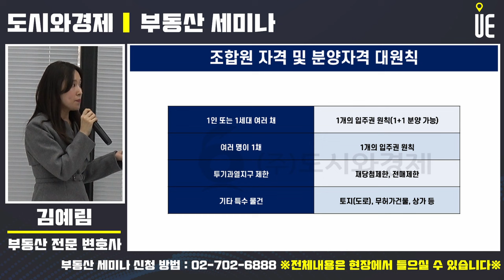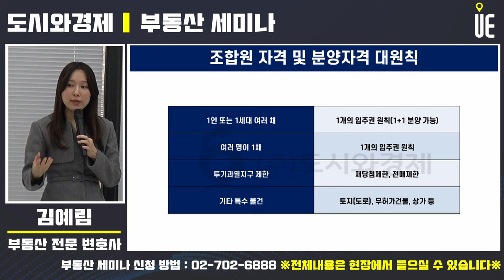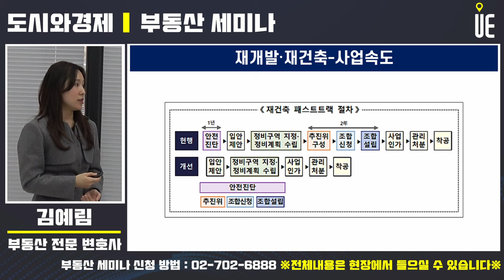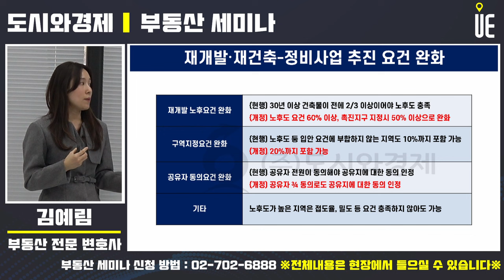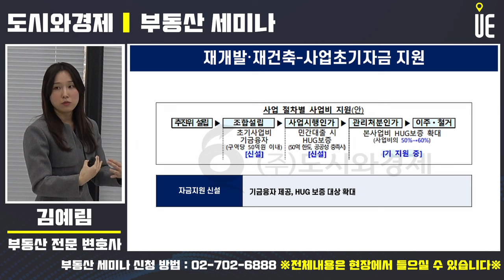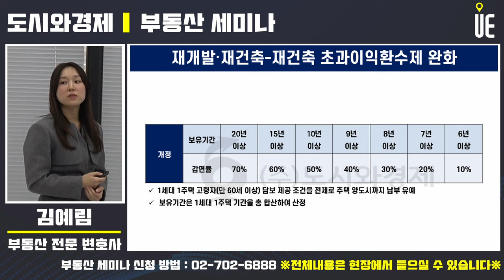1.10 부동산대책 재개발 재건축 사업속도 빨라질까? [부동산세미나]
안전진단 결과는 사업 인가 전까지만 나오면 된다.
안전진단 구조안전에서 노후도 중심으로 바꾼다.

사업주체 구성도 사업 제안 단계에서 가능
정부는 정비구역 지정 전에도 조합을 설립할 수 있도록 바꿀 계획

신탁방식으로 사업을 추진하는 경우 사업계획인가 신청 시 주민의사 확인 요건을 간소화하고 기존 의결 범위 내 시행사항은 의결없이 추진할 수 있도록 한다.

재건축에 걸리는 기간이 최대 3년까지 줄어들 수 있을 것으로 정부는 예상

재개발 사업에서는 노후도 요건을 현행 3분의 2에서 60%로 완화
촉진지구로 지정되면 노후도 요건 50%

신축빌라 등이 혼재한 지역도 재개발 사업이 가능

#1.10부동산대책#재개발투자#신축빌라